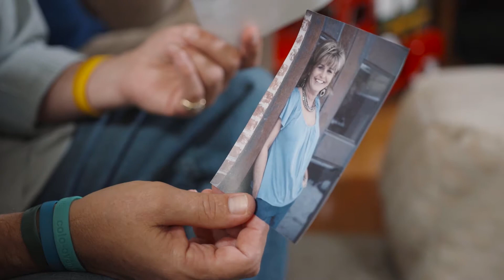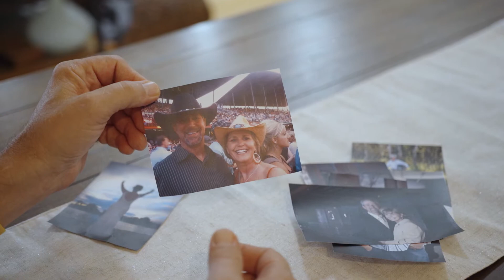Human Ashes to Diamonds: Memorializing My Wife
Roberta had an infectious smile and a spirit filled with laughter and adventure. She had a gift for making others feel like the most important person in the world. When she was diagnosed with cancer, she turned it into a calling, and created a support blog that assisted thousands of women fighting cancer.

When Roberta passed, her husband David went looking for something special to memorialize his ray of sunshine. When he learned you can turn ashes to diamonds, he knew that was it. He had a yellow diamond made for his girl, it set it in his wedding ring as his eternal vow to loving her.

Eterneva celebrates remarkable lives by making diamonds from ashes.

LEARN MORE ABOUT ETERNEVA & ASHES TO DIAMONDS

In this video, we cover how this remarkable process works and all that goes into creating a diamond from ashes

Watch this video to learn more about our company, our team, and our mission to honor legacies and keep them alive

Hear the stories of remarkable people, discover amazing legacy project ideas, learn the science of ashes to diamonds, and explore lots of resources on navigating grief and loss

CUSTOMER STORIES

Roberta had an infectious energy and smile. She was the kind of girl you wanted to always be around. When Roberta passed from cancer, her amazing husband David chose to have his sunshine girl turned into a yellow diamond and set into his wedding band.

Jocelyn didn't have any single stronger relationship with a person as she did with her pitbull, Russ. He saw her through every stage of life! She knew he had to be a diamond so he could keep going on all life's adventures with her.

Janet & Dave were more than husband and wife - they were best friends. They always had a great time together. When Dave passed, Janet spread most his ashes, but kept a little bit to create a diamond. She knows Dave would have thought it was so cool.

Katie was a young, beautiful, vibrant teenager. When we lost Katie to a car accident, her Mom Jackie wanted to find a way to hold her baby close. A way that would allow others to comment on her beautiful ring and she could say, "That's my Katie. It's as beautiful as she is."

Cecelia is a fun and dynamic woman who's passionate about her career so the only family she ever had was her kitty Cali. Cali was with Cecelia for 20 years! When Cecelia lost Cali, she knew she had to do something special for her little girl.

Lori & John  were both pharmacology teachers who got married and for 28 years adored every minute with one another. Months before he died, John read an article about memorial diamonds and said that's what he wanted for Lori, one last gift from him.

Ed and Cherry first met when Cherry cold-called Ed for a credit card. They fell in love and were married 20 happy years. They always said whoever went first had to become a diamond, so when Cherry passed of colon cancer, Ed knew how to keep her vibrance alive.

START THE DIAMOND PROCESS